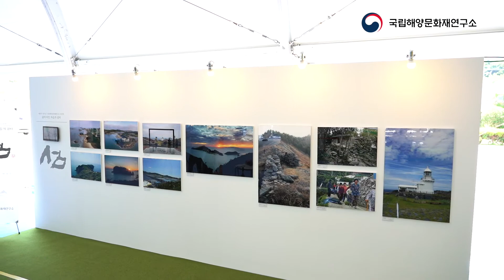'제2회 섬의 날' 사진전 3부 '섬, 마음의 쉼터'(feat. 김애경 학예연구사)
3부 '섬, 마음의 쉼터'
섬, 삶의 터전, 마음의 쉼터를 주제로 한 사진전입니다.

섬의 아름다운 풍경사진을 위주로 전시하였습니다.
우리나라 섬을 바라보는 인식을 새롭게 하여 가고 싶은 섬, 살기 좋은 섬으로 새로운 섬의 미래를 설계하는 시간이 되길 기원합니다.